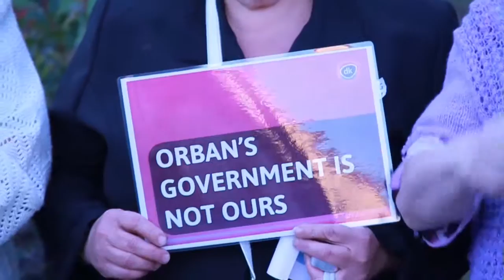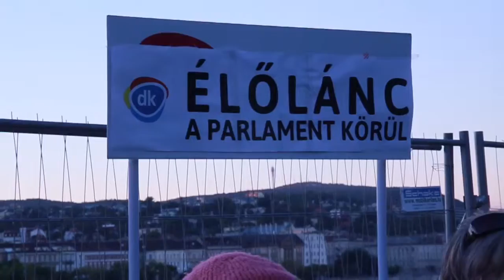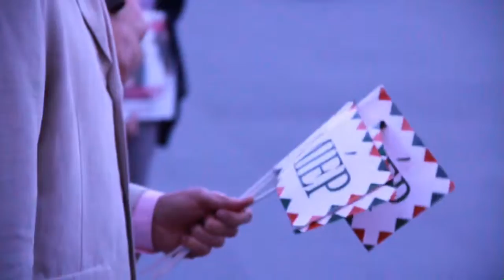Guinness rekord: Ferenc 40 perc alatt 400 emberrel fog kezet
A szurkolók egy részének nem tetszett a felállítási kísérlet...